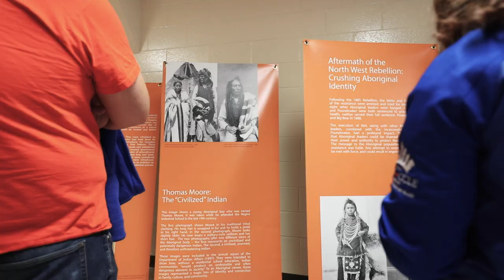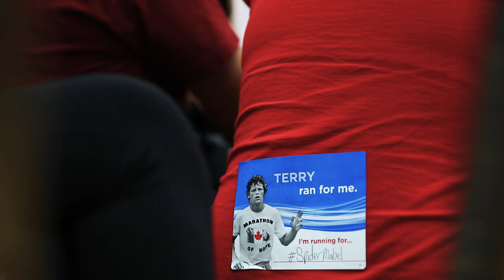McNally - 2021 - Our Story